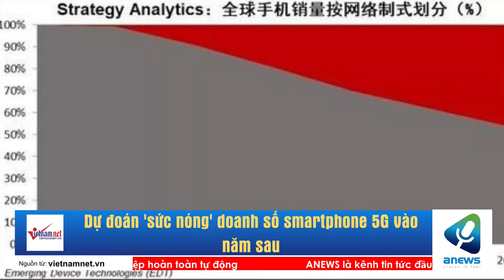Dự đoán 'sức nóng' doanh số smartphone 5G vào năm sau